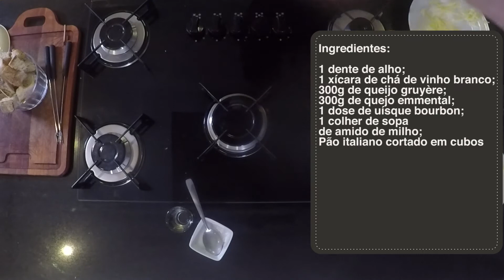VnC - Fondue de queijos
Transforme seu namoro em casamento com este romântico (e delicioso) fondue de queijos, típico da Suíça, adversário do Brasil na estreia pela Copa do Mundo no próximo domingo!

Ingredientes:

- 1 dente de alho;
- 1 xícara de chá de vinho branco;
- 300g de queijo gruyere;
- 300g de quejo emmenthal;
- 1 dose de uísque bourbon;
- 1 colher de sopa de amido de milho;
- Pão italiano cortado em cubos

Equipe:

Máurio Galera: Conceito, roteiro, apresentação e direção;
Tiago Trigo: Fotografia, som direto, edição e direção

Vinheta em motion:

Filipe Trevisan (Fluxo Motion Design)